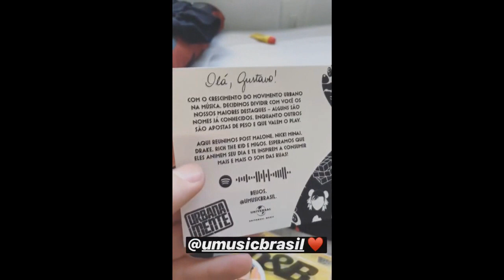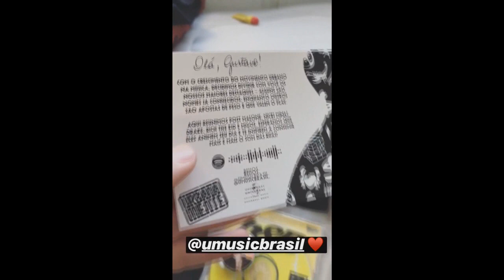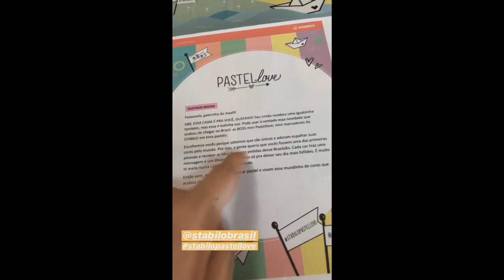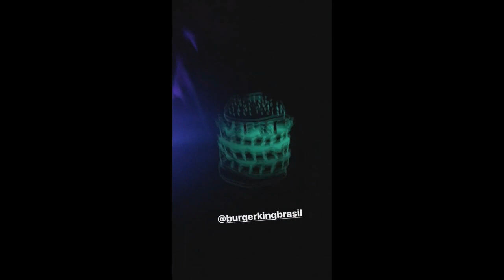Gustavo quer dormir de conchinha | Brothers Rocha Central